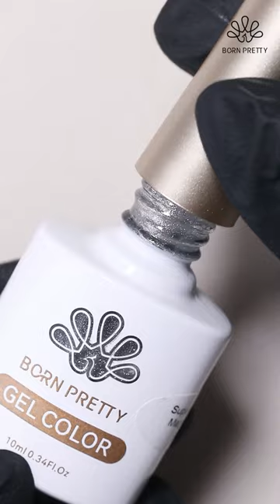Cute Halloween Nails| BORN PRETTY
An easy Halloween design, you can do it youself.